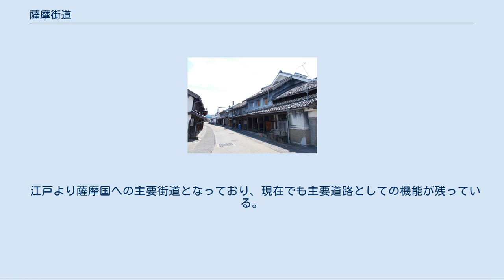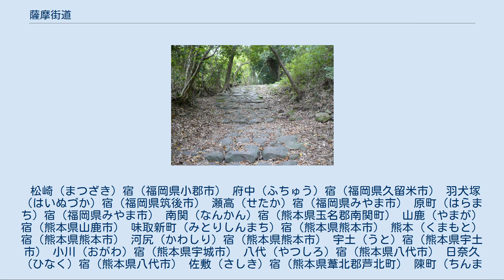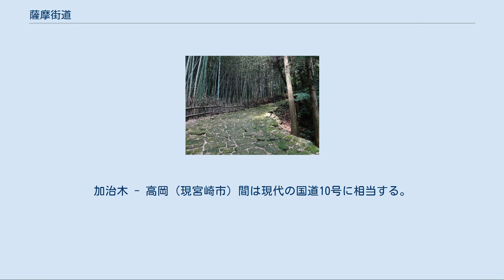薩摩街道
白銀坂（大口筋、鹿児島県姶良市、国の史跡） 去川のイチョウ（高岡筋、宮崎市高岡町、国の天然記念物） 山鹿宿（出水筋、熊本県山鹿市） 薩摩街道（さつまかいどう）は、江戸時代に整備された脇往還のひとつである。
鹿児島街道（かごしまかいどう）とも呼称される。
 筑前国山家宿（現福岡県筑紫野市）を始点として、薩摩国鹿児島（現鹿児島県鹿児島市）に至る路線（薩摩藩領では「出水筋（西目筋・小倉筋）」と呼称）のほかに、「大口筋」「高岡筋（東目筋・日向筋）」（現代の国道10号・主要地方道高鍋高岡線（宮崎県の県道24号）などに相当 ）などが存在する。
 現代においては、江戸時代の薩摩街道に沿って走る国道3号や一般県道徳重横井鹿児島線（鹿児島県の県道206号）などの通称としても用いられる。
鹿児島県道206号は妙円寺詣りのルートとして、現在でも妙円寺詣りの時期になると鶴丸城などより、鹿児島県日置市伊集院町徳重の徳重神社に詣でに歩く人も多い。
 江戸より薩摩国への主要街道となっており、現在でも主要道路としての機能が残っている。
また、薩摩藩が参勤交代に使用するルートとして使われていたが、距離が長いため航路もあった。
また、規模が大きいため○○筋などと付いた経由ルートがいくつもあるのも特徴である。
 また、上京の際にNHKの大河ドラマ篤姫では航路を使用していたが、実際は出水筋ルートを通過していったとされるのが史実である。
 括弧内は現在の地名。
 山家宿（現筑紫野市）で長崎街道から分岐し、熊本宿、佐敷宿、出水宿、伊集院宿などを通り鹿児島城に至るルートである。
 松崎（まつざき）宿（福岡県小郡市） 府中（ふちゅう）宿（福岡県久留米市） 羽犬塚（はいぬづか）宿（福岡県筑後市） 瀬高（せたか）宿（福岡県みやま市） 原町（はらまち）宿（福岡県みやま市） 南関（なんかん）宿（熊本県玉名郡南関町） 山鹿（やまが）宿（熊本県山鹿市） 味取新町（みとりしんまち）宿（熊本県熊本市） 熊本（くまもと）宿（熊本県熊本市） 河尻（かわしり）宿（熊本県熊本市） 宇土（うと）宿（熊本県宇土市） 小川（おがわ）宿（熊本県宇城市） 八代（やつしろ）宿（熊本県八代市） 日奈久（ひなく）宿（熊本県八代市） 佐敷（さしき）宿（熊本県葦北郡芦北町） 陳町（ちんまち）宿（熊本県水俣市） 出水（いずみ）宿（鹿児島県出水市） 阿久根（あくね）宿（鹿児島県阿久根市） 向田（むこうだ）宿（鹿児島県薩摩川内市） 串木野（くしきの）宿（鹿児島県いちき串木野市） 市来（いちき）宿（鹿児島県いちき串木野市） 伊集院（いじゅういん）宿（鹿児島県日置市） 鹿児島（かごしま）宿（鹿児島県鹿児島市） 龍門司坂（鹿児島県姶良市加治木町） 鹿児島から北進し吉田（現鹿児島市）を通過。
白銀坂で薩摩・大隅国境を越え、加治木（現姶良市）で高岡筋と分岐する。
加治木の龍門司坂（りゅうもんじざか）と白銀坂は国の史跡。
その後は溝辺（現霧島市）、栗野（現湧水町）経て大口（現伊佐市）に至る。
 鹿児島から北進し加治木で大口筋と分岐。
加治木 - 高岡（現宮崎市）間は現代の国道10号に相当する。
高岡からは北進。
本庄（現国富町）を経由し佐土原（佐土原城、現宮崎市）に至る。
高岡郷（外城）に去川関所（宮崎市立去川小学校跡）が設置されていた。